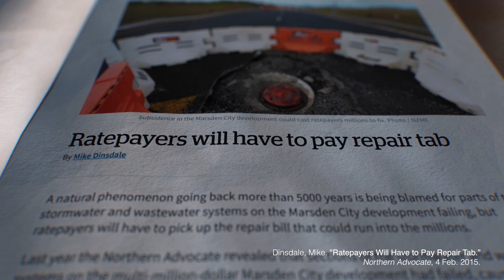Sunny Perry - 2023 Prime Minister's Future Scientist Prize, Aotearoa New Zealand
The Prime Minister’s Te Puiaki Kaipūtaiao Ānamata Future Scientist 2023 is Sunny Perry, a Year 13 student at Kerikeri High School in Northland.

Sunny won the prize for her research project to test for and map the presence of highly corrosive soils in Northland. These soils are naturally rich in iron sulfides, and therefore can oxidise to produce sulphuric acid. This acid can harm human health and affect fish, animals, and plants. The acids can also affect concrete and metal structures, resulting in costs and risks of failure.  This risk has not been well-studied in New Zealand, compared with Australia and other countries.

Sunny adopted a method from Australia and tested 480 samples from 20 sites across the Far North region. She developed a Geographic Information System (GIS) map to help her predict sites which might have these soils – often former wetlands—and she has now updated the map to include the soil-testing results.

“With further refinement, I’ll have a map that can be used by land developers and councils to show which soils needs to be treated and which soils to avoid,” Sunny said.